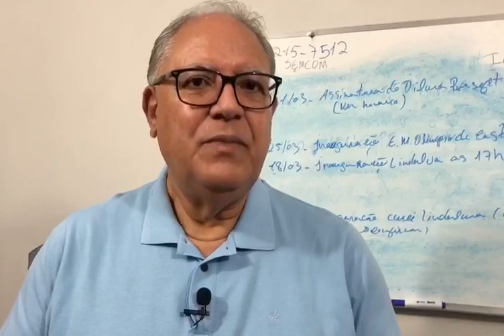Kleber Montezuma deixa secretaria de Educação para concorrer a PMT